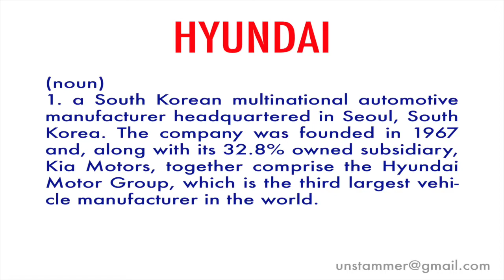How to Pronounce Hyundai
Learn how to pronounce the word 'Hyundai' with Unstammer's free pronunciation tutorials. Also read the meaning(s) and usage of Hyundai